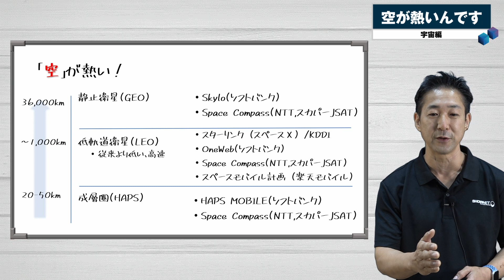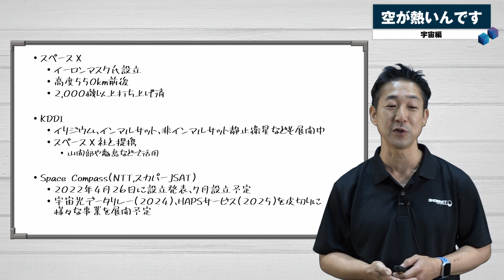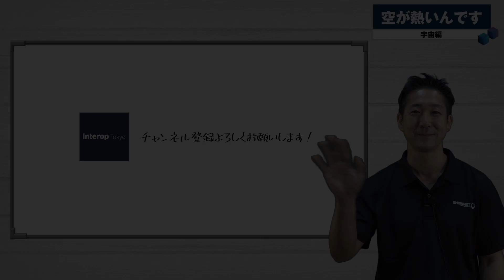Interop Tokyo 今年の見どころ ～宇宙編～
【Interop Tokyo 2022みどころ動画】

今、空（宇宙）が熱いんです！🚀

最近では、1,000km以下の低軌道衛星と成層圏に続々と通信キャリアが参入しています。
今年のInteropでは、3社「Space X」「KDDI」「Space Compass(NTTとスカパーJSATの合弁会社)」にご登壇いただきます。

🔶見どころ1
イーロンマスク氏が設立し、ウクライナのインターネット接続を提供し、世界中から注目される”SpaceX"がオープニングに登場

🔶見どころ2
Space Xとの業務提携も発表し、今後の宇宙/衛星通信事業拡大を狙うKDDIの動きに注目！

🔶見どころ3
緊急決定！
4/26に設立発表されたNTTとスカパーJSATによる合弁会社、Space Compassの新CEOと村井純氏によるパネルセッション

見どころをイベントプロデューサーの大嶋がポップに解説します！